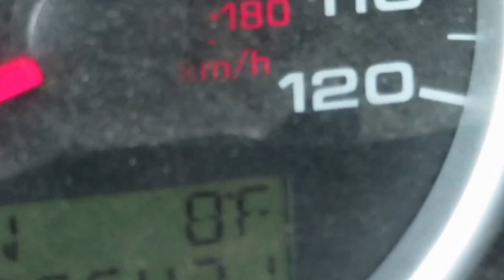Malamute and Husky go places! Frozen waterfalls and a visit to the pet store.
Ana the malamute and Shyanne the husky went to the pet store. Then we went to see some frozen waterfalls. It was so icy that I couldn't hold their leashes without them making me fall down, so I just took a few pictures. This week's video is not as fantastic as I hoped for. Just not much time to get out and do stuff. Hope you enjoy it anyway.

Song: Shine [Rewind Remix Release]
Artists: Canvai